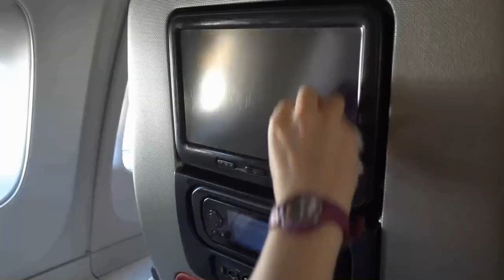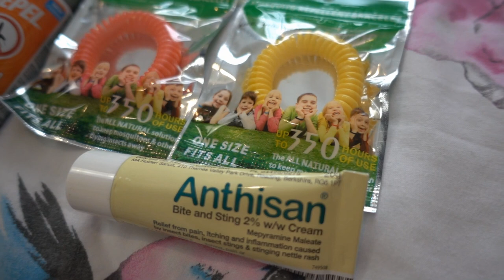PACKING FOR THE CARIBBEAN | TRAVEL ESSENTIALS & OUTFITS WERE TAKING TO SANDALS IN BARBADOS🧳✈️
Packing for the Caribbean including travel essentials and outfits!

This is our first time visiting Barbados and I wanted to show you what we are packing for our holiday.